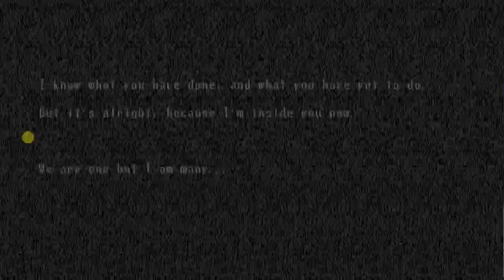Spooky's House of Jump Scares Game-play 2: WHAT THE CRAP IS THAT!?!?!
Hey YouTube! It's me Rozex here with Spooky's House of Jump Scares! I WOULD JUST LIKE TO SAY "WHAT THE CRAP IS THAT"